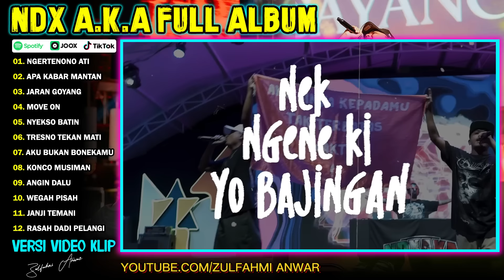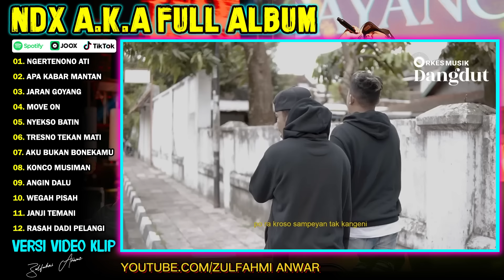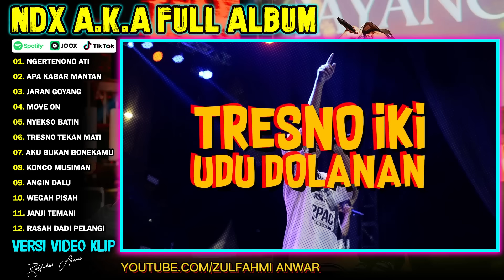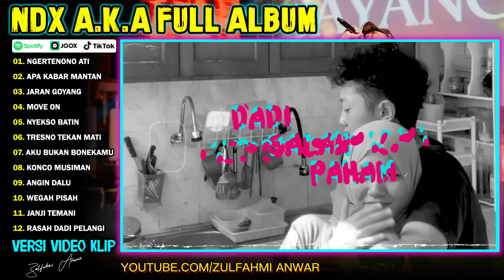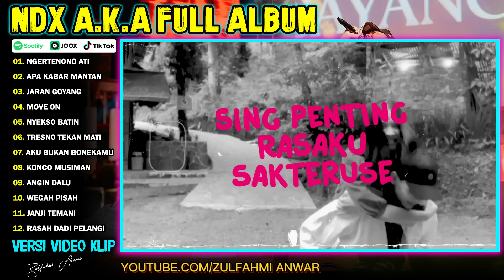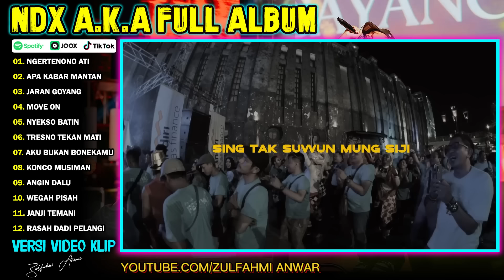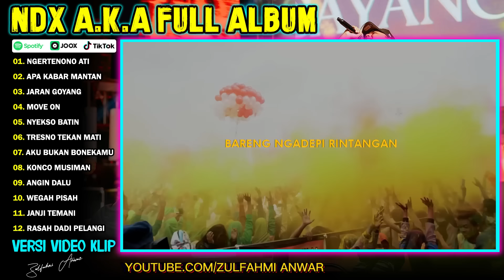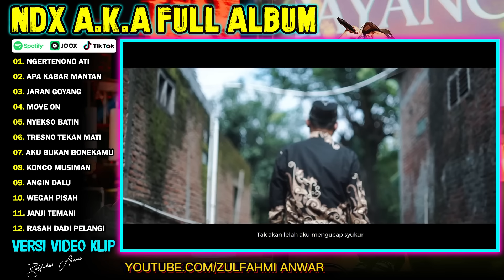NDX AKA FULL ALBUM TERBARU VIRAL 2024 | NGERTENONO ATI, APA KABAR MANTAN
01. NGERTENONO ATI
02. APA KABAR MANTAN
03. JARAN GOYANG
04. MOVE ON
05. NYEKSO BATIN
06. TRESNO TEKAN MATI
07. AKU BUKAN BONEKAMU
08. KONCO MUSIMAN
09. ANGIN DALU
10. WEGAH PISAH
11. JANJI TEMANI
12. RASAH DADI PELANGI